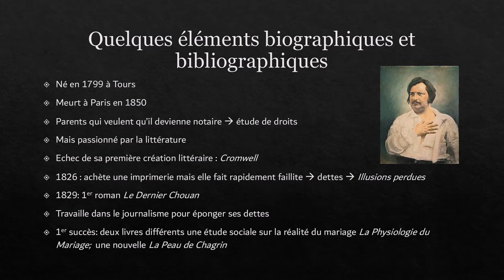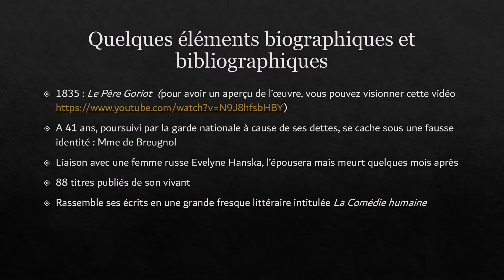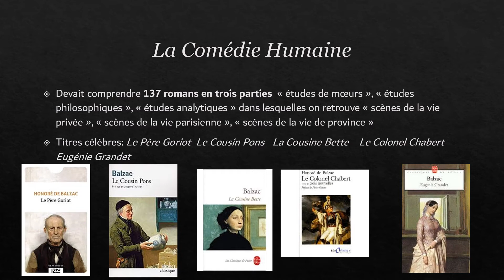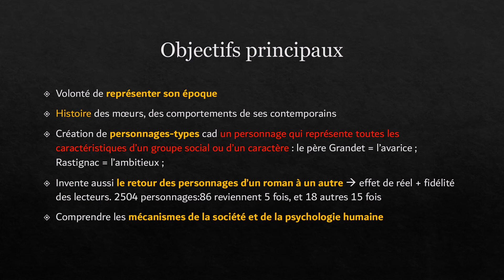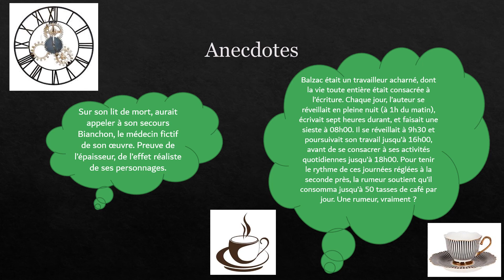Honoré de Balzac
Quelques éléments biographiques et bibliographiques sur Balzac